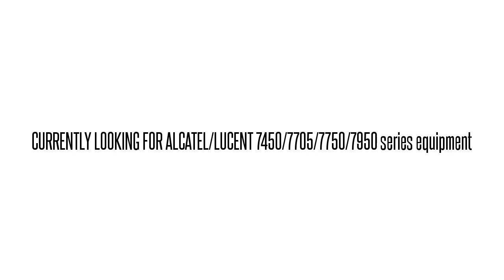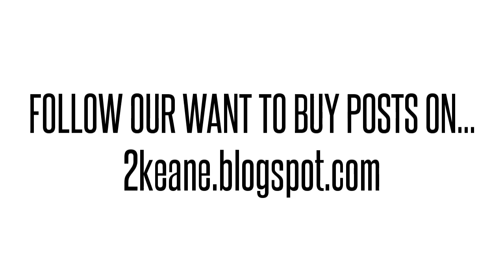3HE00070AF01 IPUIAP5DAA 7750 SR-12 GB ETHRNT SFP TRCVR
3HE00070AF01 IPUIAP5DAA Alcatel/Lucent used parts exchange. BUY/SELL USED HERE!